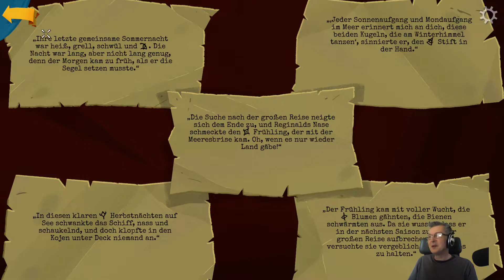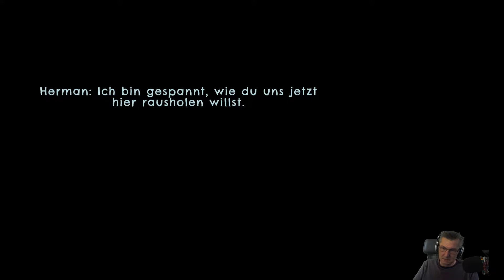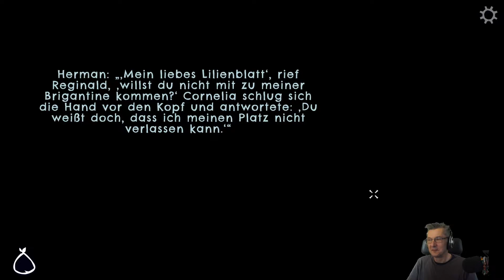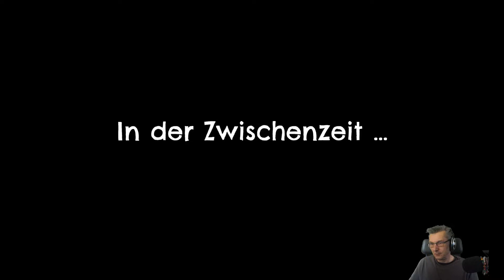Return to Monkey Island🙈🙉🙊 #17 Der Kampf um den Schatz von Monkey Island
Der Valiser spielt Return to Monkey Island. Gameplay auf Deutsch.

Monkey Island halt. Von Ron Gilbert. Nur in Neu.. Muss man kennen.

Über Return to Monkey Island